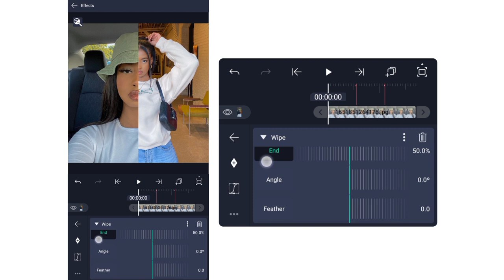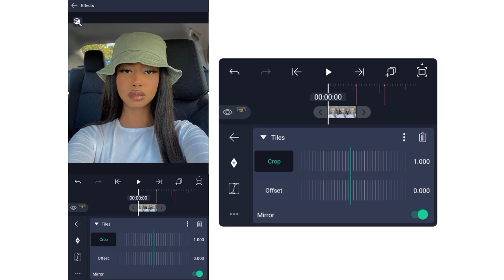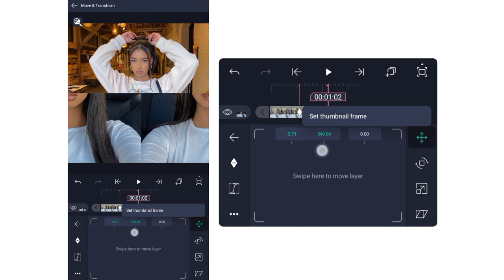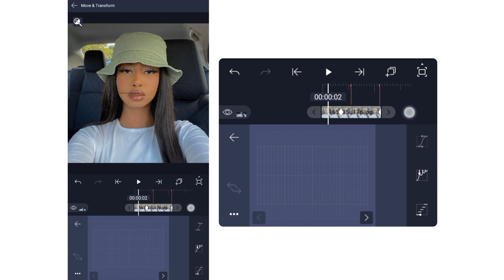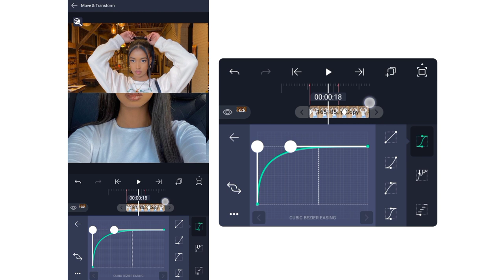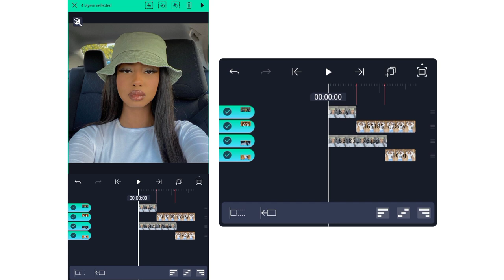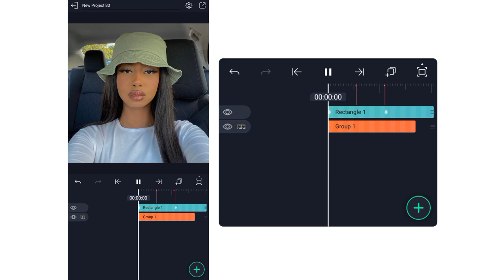DELAYED TIMESLICE TRANSITION | ALIGHT MOTION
DELAYED TIMESLICE TRANSITION ON ALIGHT MOTION

timestamps
preview -
start of the tut -

– credits
transition ib: ???
intro ib: enha